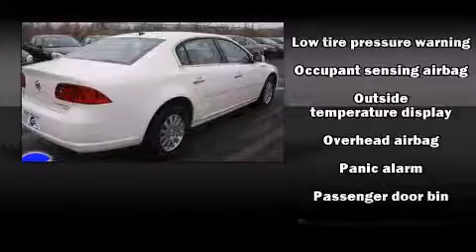Used 2006 Buick Lucerne - StockID: 6-82134A - Hank Graff Davison, Flint Chevy Dealer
- This vehicle is a 2006 Lucerne CX with about 32K miles and is being powered by a V-6 cyl engine. Some of the key features include: abs brakes, cd player and remote keyless entry. The white opal exterior combined with the titanium cloth interior looks great together. This Sedan is being sold as-is without a warranty. Some more key features on this Lucerne include: speed control, power driver seat and column shifter. An AutoCheck Report is available upon request. Our experienced sales staff is eager to share its knowledge and enthusiasm with you.

Year: 2006
Make: Buick
Model: Lucerne
Bodystyle: Sedan
Engine: V-6 cyl
Trans.: Automatic
Miles: 76124
Exterior: White Opal
Interior: Titanium

Hank Graff Chevrolet Davison
Address:
800 N. State St.